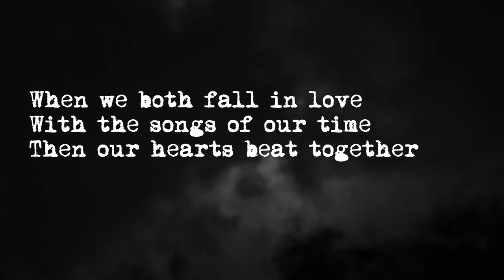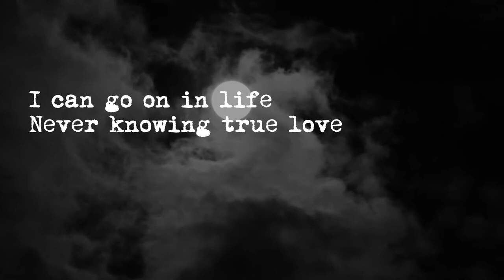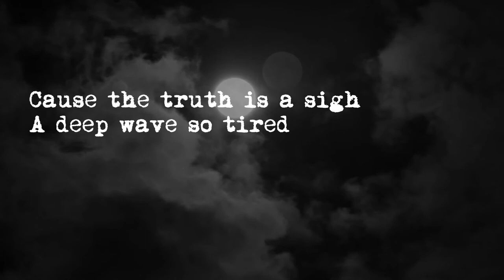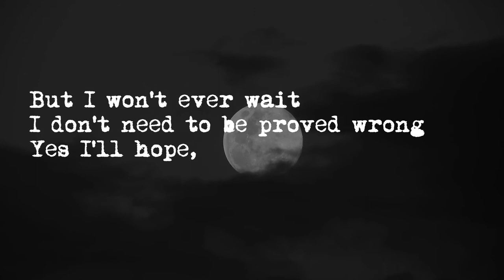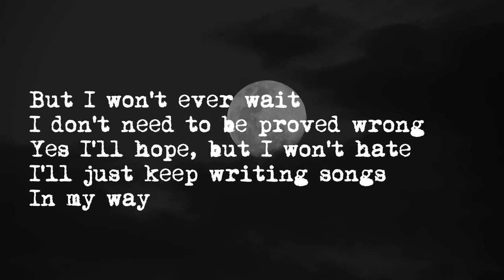tig3rbabu - "Happy and Single" (with the Muse's Kiss)